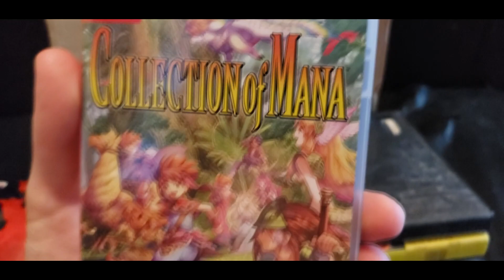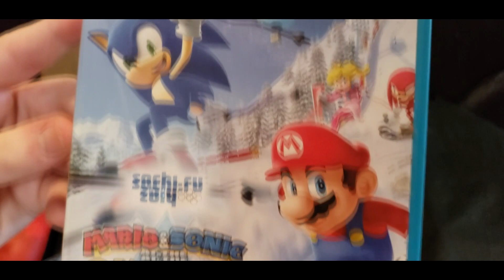Black Friday Pickups!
What pickups did you guys get for Black Friday?